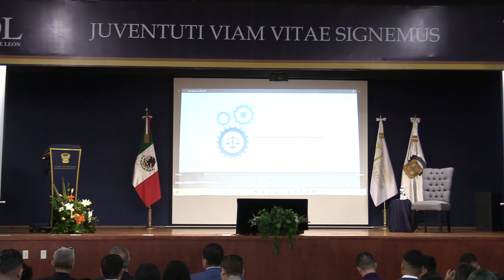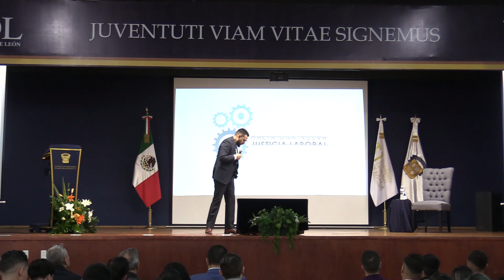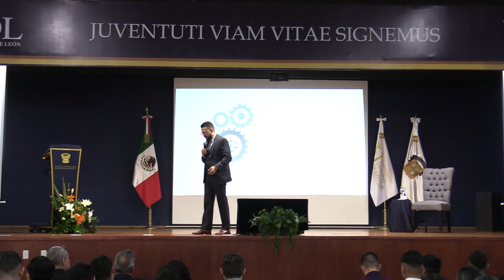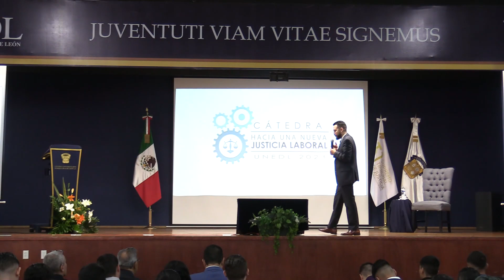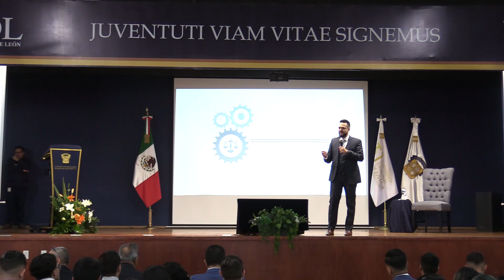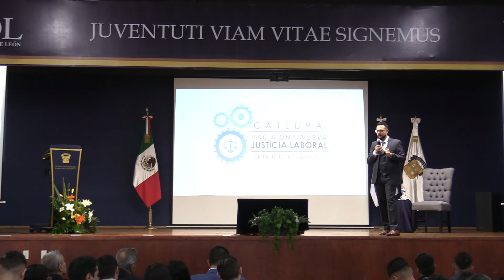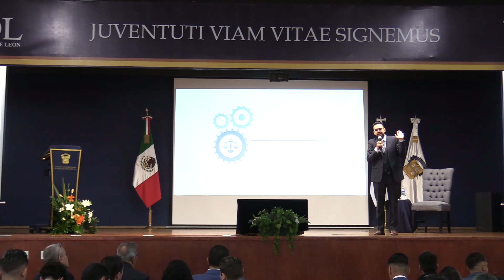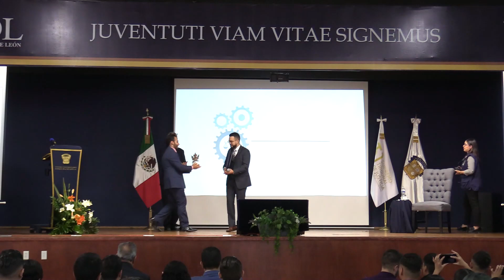NUEVO SISTEMA DE JUSTICIA LABORAL